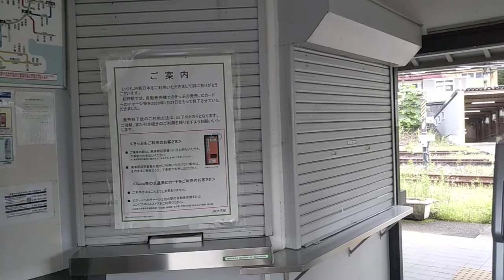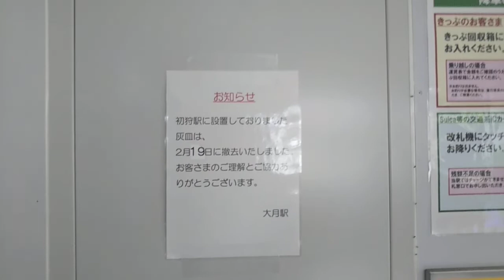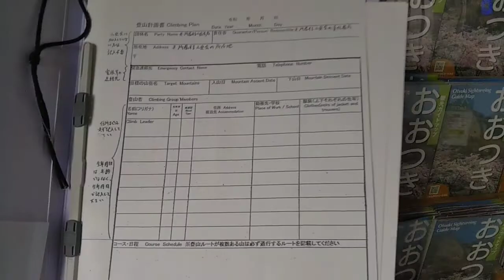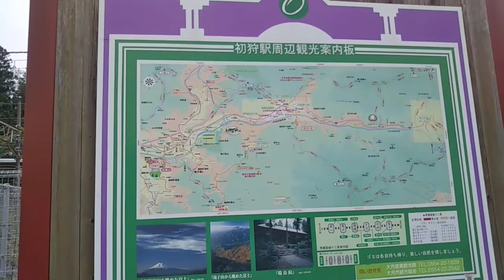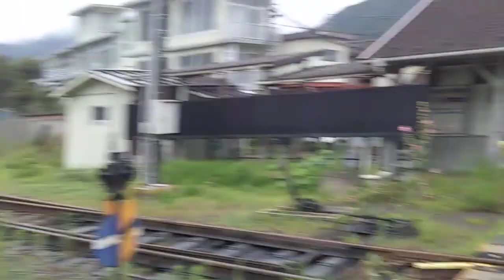【元通過形スイッチバック駅】初狩駅 現地レポート 前編【簡素な小さな駅】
山梨県 中央東線 初狩

本動画は初狩駅をレポートした動画前編です。元通過可能形スイッチバック駅だったとのことで、かつては駅ナカに入って直ぐの所に旧ホームがあったらしく、今はホームは盛土上にあり、駅ナカは珍しく変わった構造になっています。また、旧ホーム跡は保線車基地及び不定期な貨物列車の待避線として活用しているらしいです。
初狩から先は勾配がきつくなるため、通過可能形スイッチバックが必要になり、列車はバックして助走付けて登り、坂を下ってバックして駅に入線しなければなりません。
明治に開業した当時からスイッチバック駅だったらしく、スイッチバックは戦後まで行われ、その後は戦後復興に伴う高度成長になり、複線化及び動力近代化に伴いSLから勾配線こと山岳路線対応の電車導入を理由に初狩のスイッチバックは廃止され、スイッチバックの地上旧ホームは現在の盛土上の位置に移設して、今に至るとのことです。
この東日本鉄道で今、唯一の通過可能形スイッチバック駅は姨捨駅(篠ノ井線)と二本木駅のみ(トキ鉄妙高ライン 元信越本線)で、スイッチバックを体験した方、スイッチバックに思い出がある方は是非、コメントください。